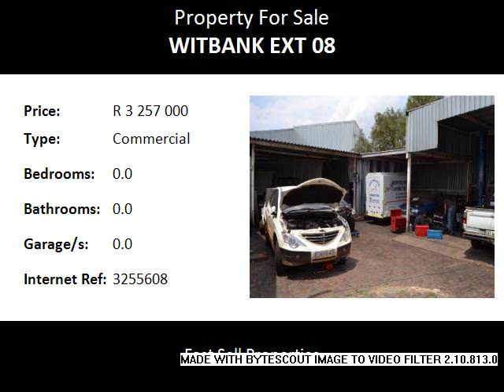Commercial For Sale in Witbank Ext 08, Witbank, South Africa for ZAR R 3 257 000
Bedrooms:
Bathrooms: 0.0
Garages: 0.0
Price: R 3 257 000

Property Description:

Stand size 1057 m2.

Fantastic investment !!

Situated in Mpumalanga in the city of Witbank / eMalahleni in the suburb of Witbank Ext 08 !! This is an opportunity to make money. Near industries, N1 and N4 highways. Three separate offices each with its own bathroom and kitchen. One x workshop, One x showroom with alarm system and cameras. Office furniture will be left behind.

Close to:

Emergency Services Police SAPS - Witbank 1.34
Life Cosmos Hospital - Nite Doctor 1.67
Life Healthcare - Life Cosmos Hospital 1.67
Life Cosmos Hospital - Palm Sameday Surgical Centre 1.68
Recreation Body Lab Gym & Aerobics 0.29
Sure Slim - Wellness Clinic 0.49
In Shape Gym 1.14
Witbank Country Club 1.81
Schools Patriot High School 1.02
Laerskool Klipfontein - Entrance 2 1.26
Laerskool Klipfontein 1.34
Cambridge Academy 1.59
Services Volkswagen - McCarthy - Service 0.05
Total - Klipfontein 0.07
Mitsubishi Motors - Service 0.17